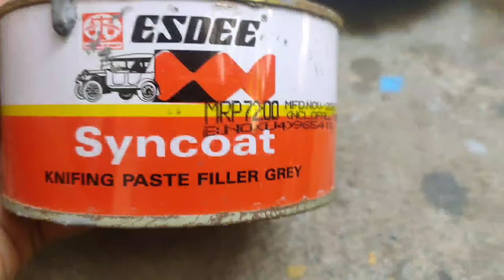ஆட்டோவுக்கு பெய்ன்ட் அடிப்பது எப்படி பாருங்கள் | Bajaj compact auto painting work | in tamil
welcome Mr.AutoTamil